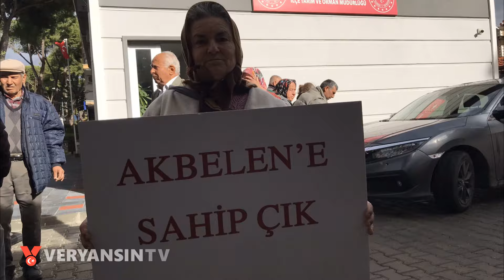Dünden bugüne Akbelen mücadelesi Akbelen İkizköy | BELGESEL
Belgeselimiz de emeği geçen Sn. Avukat İsmail Hakkı Atal'a, İkizköy Muhtarı Sn. Nejla Işık'a ve tüm İkizköylülere, videolarından yararlandığımız Gündem Fethiye sayfasına ve tüm diğer çekimlerde bölgeden görüntü aktaran herkese teşekkürlerimizi bir borç biliriz.

Videomuzun daha fazla kişiye ulaşması için beğenmeyi, yorum yapmayı ve paylaşmayı unutmayın.

Doğruları yazar!